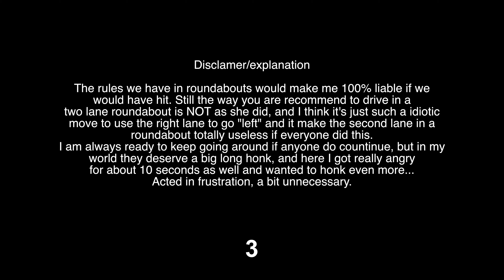Close call in roundabout and a bit of an overreaction 🙈 - Gävle 2020-06-14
I really don't approve of using the right lane to go left in roundabouts unless it's marked with signs or road markings. Sadly it's legal to do it (but not recommended).

Bad drivers and strange or funny situations, mostly from Sweden and my trips in Stockholm and Gävle.

My equipment and dashcams:

The dashcams I use are a  Blackvue DR900s 2CH and a Blackvue DR750s 2CH (Two different cars).

Intro song from youtube archive: Hot heat
Outro song from youtube archive: Drop and Roll

Do you have a clip you want to submit?
Remember a short description of what's happening and name/nick and location.